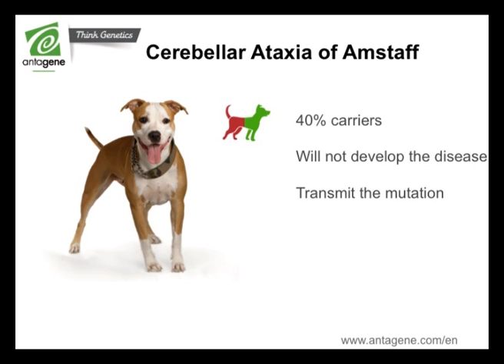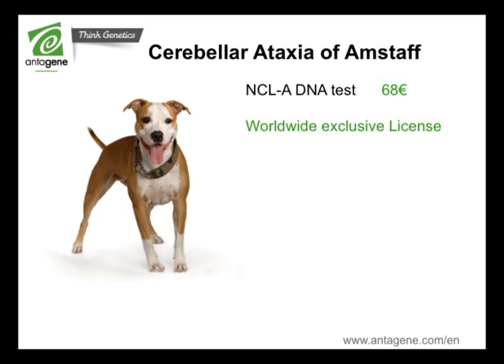Cerebellar Ataxia of American Staffordshire Terrier (AmStaff) - ANTAGENE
Advices to get Amstaff puppies exempt from Cerebella Ataxia.
ANTAGENE proposes a NCL-A DNA test to screen your stud dogs.